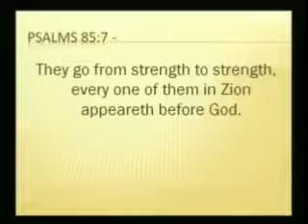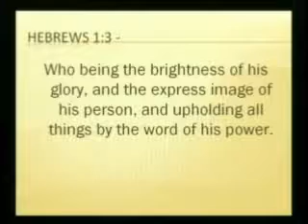Strength For Today 5-19-14